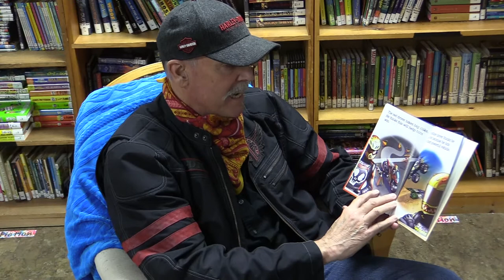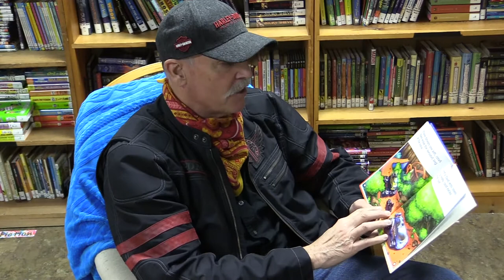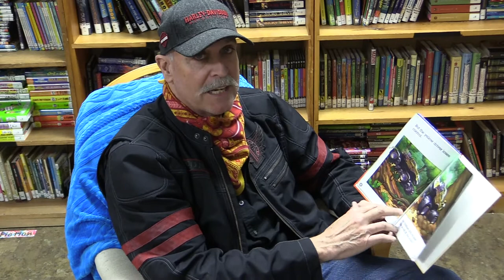Hotwheels: Race to Win by Ace Landers and Dave White Read by Mike Williams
We hope you enjoy Hotwheels: Race to Win by Ace Landers and Dave White, published by Scholastic and read by Mike Williams!